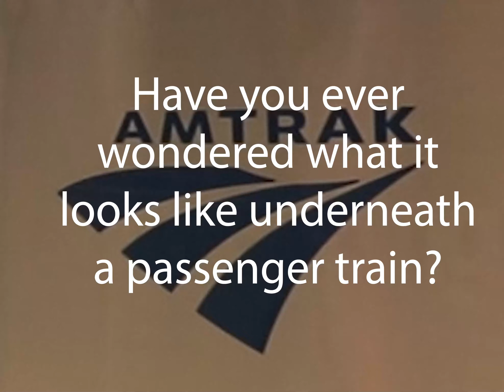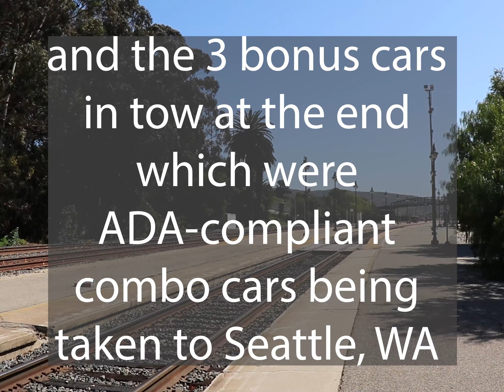Amtrak Underneath | Unique train passes over camera | Coast Starlight #14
Have you ever wondered what it looks like underneath a passenger train? I set my GoPro on the tracks facing up long before the train arrived. You’ll get to see the train in its entirety first and then you’ll watch it again from underneath and as a bonus, I have labeled the cars as they pass over so you can identify them and see the differences between car types.

This train is unique because it is towing 3 older cars at the end to Seattle, WA.

If you're interested in learning about the cars that are on this train and it's sister train, #11, then watch this video that THIS video was based